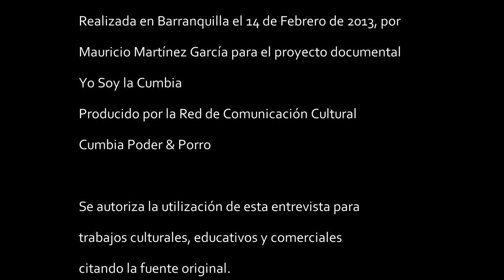Yo Soy la Cumbia - Entrevista completa con Adolfo Pacheco Anillo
Entrevista con el compositor y mùsico colombiano Adolfo Pacheco Anillo uno de los representantes de la música tradicional de la población de San Jacinto en el departamento de Bolívar, Colombia.

Esta entrevista se realizó en Barranquilla el 14 de Febrero de 2013, por Mauricio Martínez García para el proyecto YO SOY LA CUMBIA producido por la Red de Comunicación Cultural Cumbia Poder & Porro.

Se permite la reutilización total o parcial de este material bajo licencia Creative Commons, citando la fuente original.